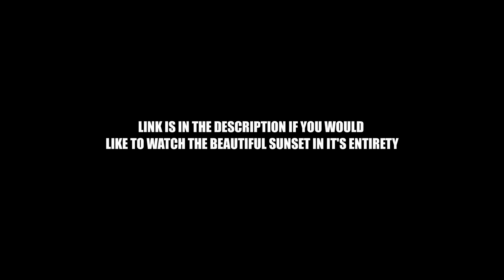An Oceanside, CA Sunset | How Can You NOT Give Praise To God?!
Oceanside is a coastal city in California. It's known for palm-dotted Harbor Beach and nearby Oceanside Harbor, with its marina and shops. To the south, the long Oceanside Pier juts into the Pacific Ocean. The California Surf Museum traces the sport's history with a surfboard collection and exhibits on famous surfers. Sculptures, paintings and drawings from the region are on display at the Oceanside Museum of Art. ― Google